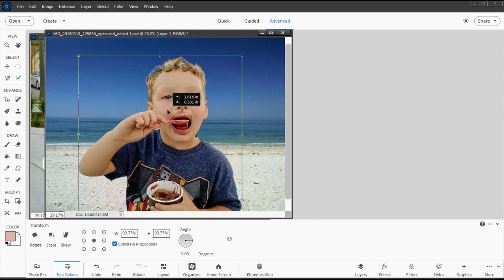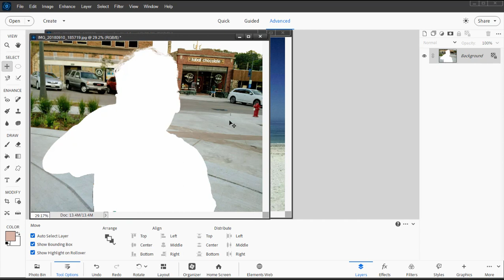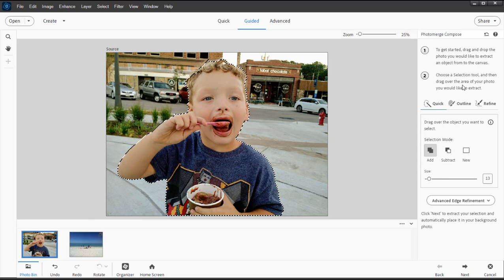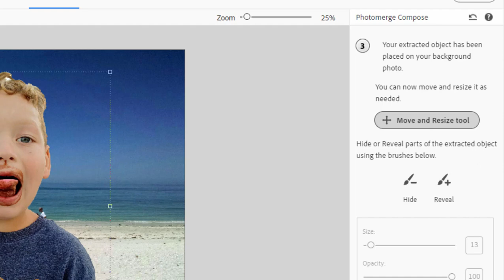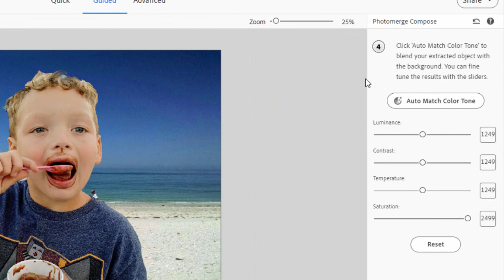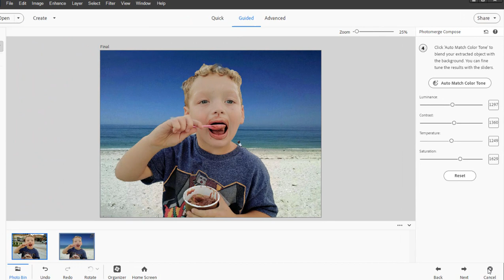Basic Training for Photoshop Elements 2024, Part 4 of 8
Cutting and pasting. Please post questions to our free Community Forum at Muvipix.com. To learn more see "The Muvpix.com Guide to Adobe Photoshop Elements 2024" on Amazon.com.